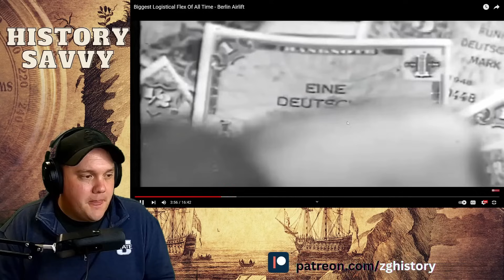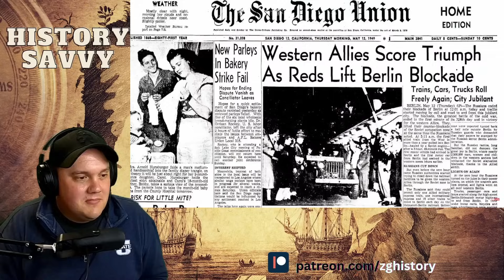Berlin Airlift - Biggest Logistical Flex Of All Time | Fat Electrician Reaction | Historian Reacts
The Berlin Airlift and the story of Gail Halvorsen as the Candy Bomber is one of the best political victories to come out of the 20th century. The Soviet Union blockaded allied access to Berlin in hopes of taking full control of the city without firing a shot. Thanks to the logistical prowess of the US, UK, France and the hard work of Berliners, the airlift was a success.